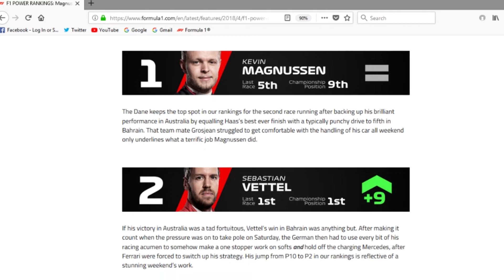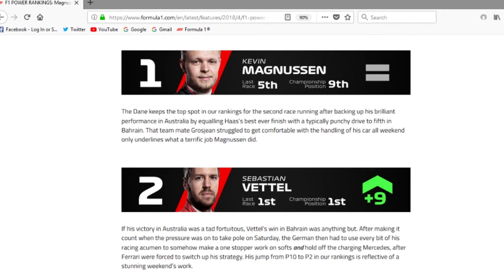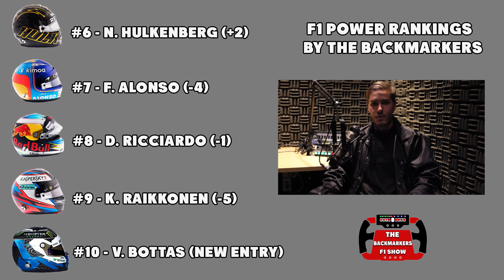F1 Power Rankings post Bahrain GP - Ericsson ahead of Gasly??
It was Kevin Magnussen who was ranked #1 by Formula 1 after Australia, but could the Haas driver hang onto that position?

Send us your questions/comments and we will answer and debate them in future episodes, we would like to hear from you!

Music;